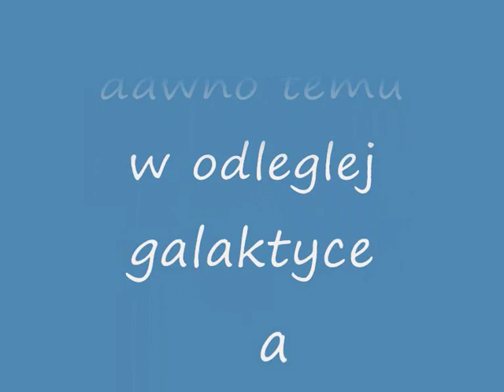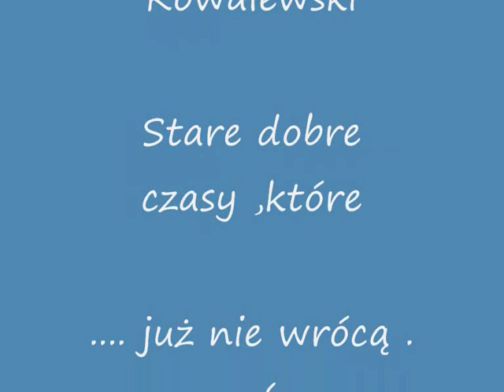Stare Dobre czasy ... juz nie wrócą